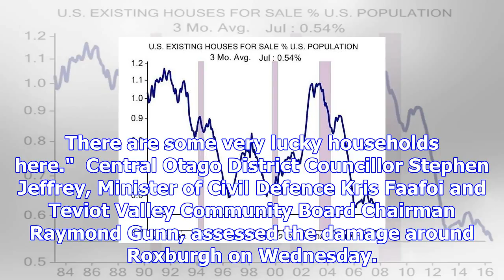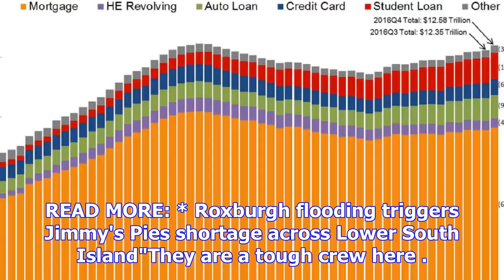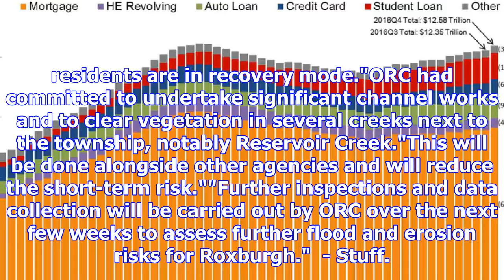'there are some very lucky households here' | minister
JO MCKENZIE-MCLEAN Last updated 18:43, November 29 2017 TeOhorere Keil, 5, Kahtaralise Keil, 7, of R...